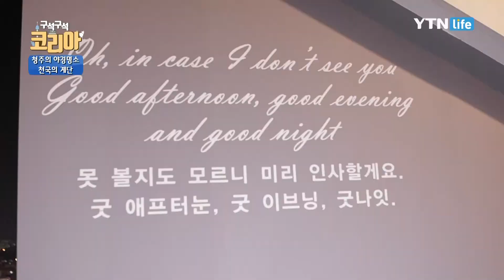젊음이 가득한 곳 수암골 카페거리 / YTN 라이프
청주에 젊음 기운이 뿜뿜! 느껴지는 거리가 있다고 하는데요! 다양한 매력을 가진 수암골 거리! 함께 떠나볼까요?!